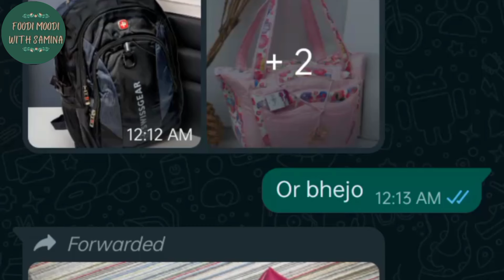Aj Kahan Ki Tayyari hai | Friday Lunch me Bana Quick Vegetable Pulao | Moye moye Ka Virus Phel gya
Assalam o Alaikum my lovely sisters and  housewives ❤️❤️ welcome to my channel foodi moodi with samina  where i share my daily cooking , breakfast ideas,recipes , lunchbox ideas,lunch ideas , dinner ideas and home task with you.you can find different recipes ,ideas,tips and tricks, unique kitchen decore ideas,quick dinner ideas, kitchen and home organizing, homemaking,traveling and more to fum with me !!
Samina faisal

My Instagram id 👇
Foodi_moodi_2888

My Facebook page names
Samina faisal memon
And
Foodi samina vlogs
Annies online shopping group

YOUR QURIES:
foodi moodi with samina
foodi moodi
samina
how to
Pakistani housewife
vegetable pulao
pulao recipe
friday lunch
lunch recipes
easy lunch recipe
winter Lunch
quick lunch ideas
easy pakistani food recipes
sistrology
cooking
cooking videos
cooking asmr
indian recipes
pakistani recipes
maaz safdar
naush kitchen
naush vlogs
vlogger bird
pakistani vlogger
vlogger